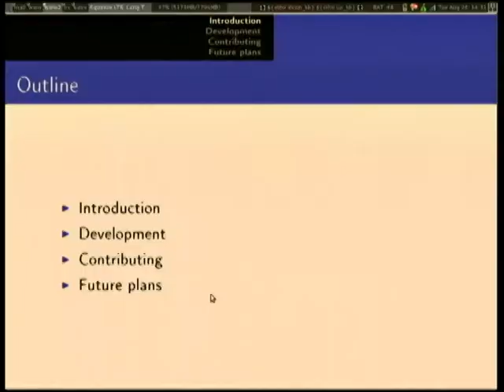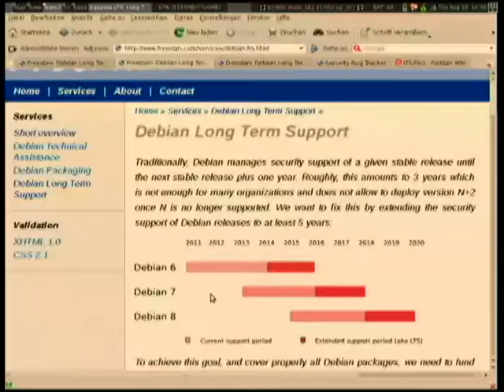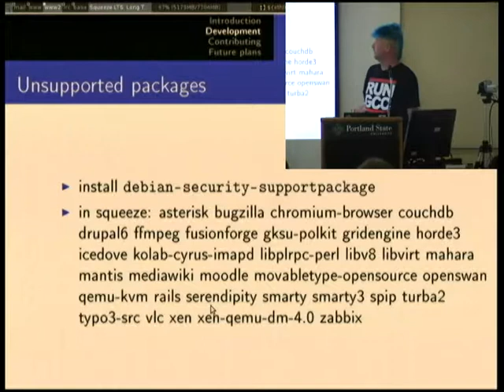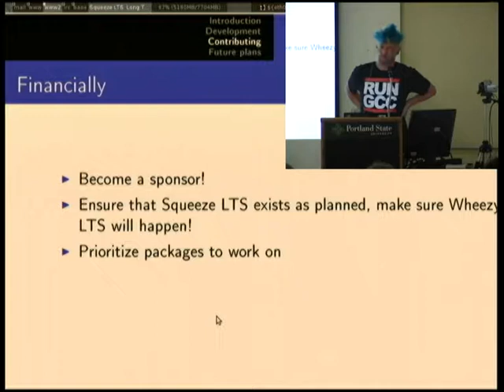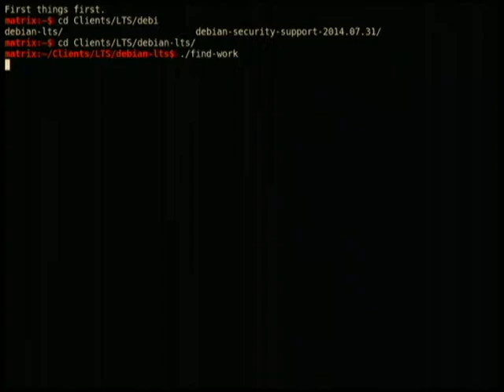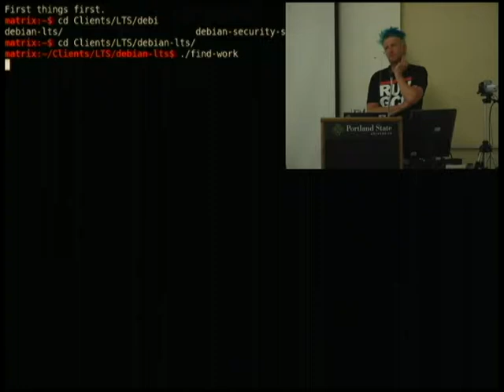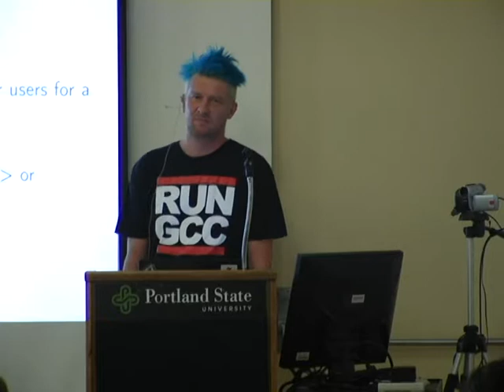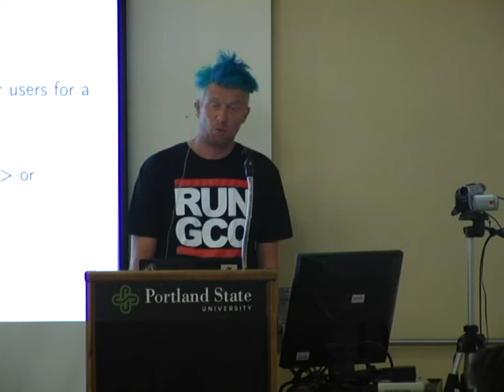Debian Long Term Support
At: DebConf14
Room: Room 328
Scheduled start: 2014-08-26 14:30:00